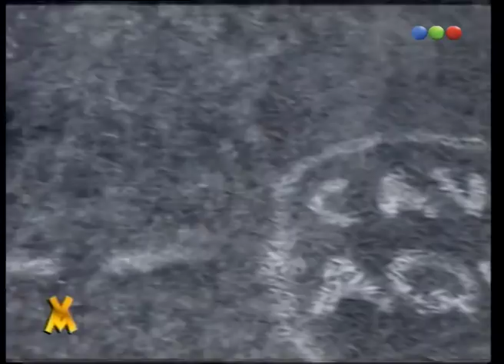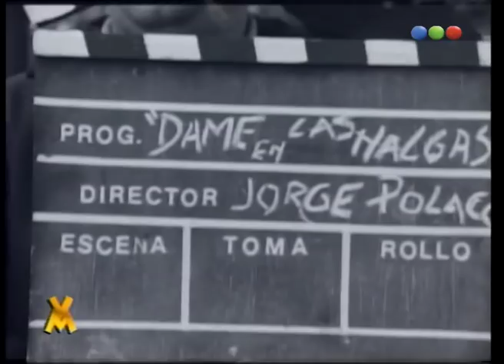Deportes en el Recuerdo, Programa 58 - Videomatch 1997